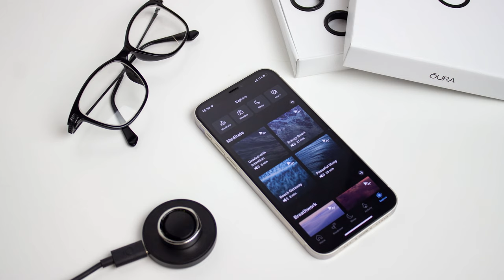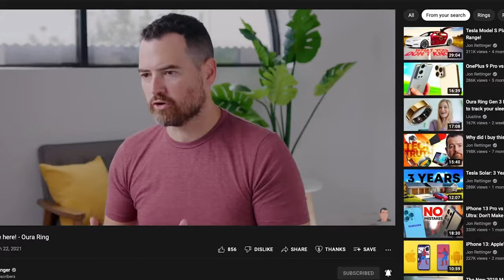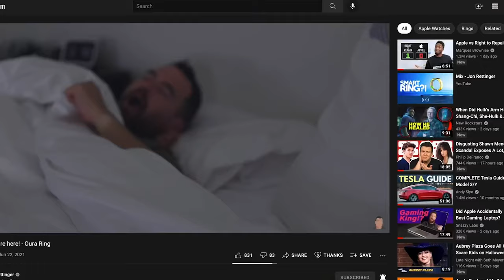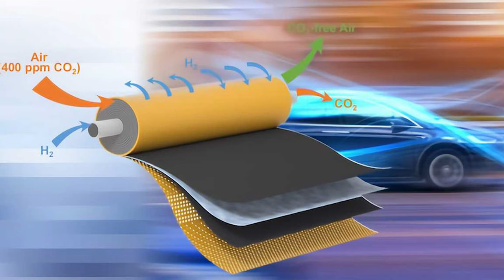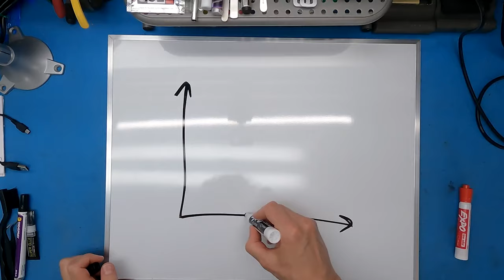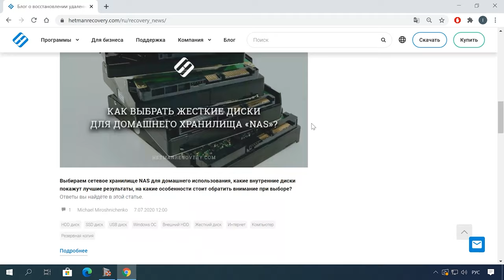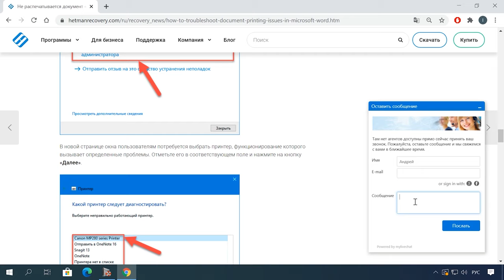Новый ТАВРОЛЁТ от ЗАЗ🚘🗻Нано фильтр CO₂🌲Властелин КОЛЬЦА💍🤑СДЕЛКА ВЕКА💲Скрытое обновления Apple Music🍏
📚 Содержание:
00:00 - Intro
00:32 - Властелин КОЛЬЦА💍
02:22 - Новый ТАВРОЛЁТ от ЗАЗ🚘
04:10 - 🗻Нано фильтр CO₂🌲
06:00 - 🤑СДЕЛКА ВЕКА💲
07:30 - Скрытое обновления Apple Music🍏

В Telegram ➡️ Telegram канале мы также показываем видео на тему восстановления данных, настройки ПК и операционных систем, исправления ошибок, очистки от вирусов, и многое другое.